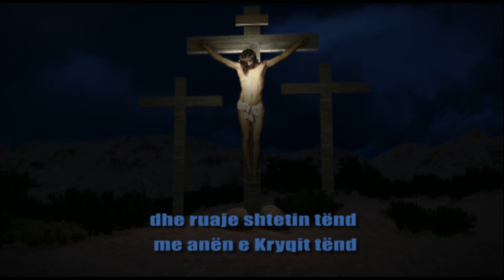14 shtator - Lartësimi i Kryqit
14 shtator -  Lartësimi i Kryqit